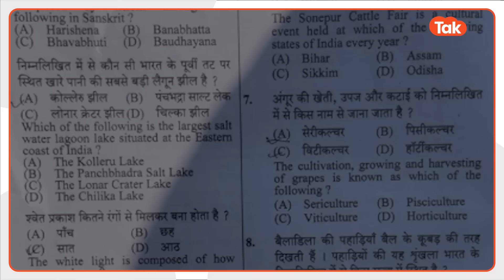UP Police Bharti Breaking: एग्जाम कराने वाली गुजरात की EDUTEST पर बड़ी कार्रवाई, मालिक भागा अमेरिका!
यूपी पुलिस की सिपाही भर्ती में हुए पेपर लीक मामले में सनसनीखेज खुलासा हुआ है.. 17 और 18 फरवरी को हुई कांस्टेबल भर्ती परीक्षा का पेपर लीक होने के बाद उत्तर प्रदेश पुलिस भर्ती एवं प्रोन्नति बोर्ड ने परीक्षा करने वाली अहमदाबाद की कंपनी एजुटेस्ट को ब्लैक लिस्ट कर दिया है. जी हां, अब ऐजुटेस्ट को प्रदेश में किसी भी विभाग में भर्ती परीक्षा करने का काम नहीं मिलेगा. आईए जानते हैं और कौन कौन से खुलासे इस मामले में हुए हैं..